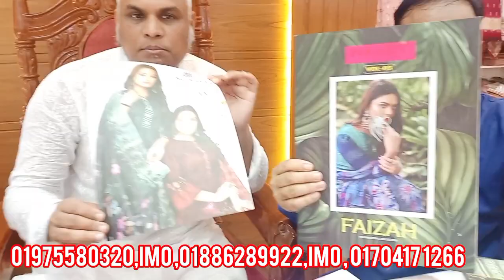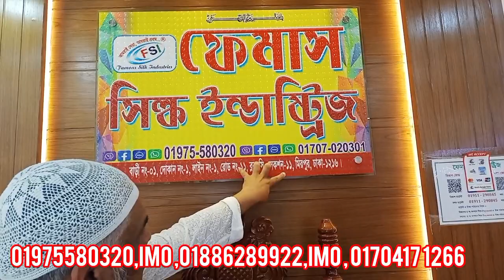থ্রি- পিছের পাইকারি রাজ্য এখান থেকে থ্রি-পিছ কিনুন তিনগুণ লাভ করুন।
ফেমাস সিল্ক ইন্ডাস্ট্রিজ।সেকশন ১১, ব্লক সিটি, রোড ১১, লাইনে ১ দোকান নং-১ (বড় মসজিদের দক্ষিণ পাশে) মিরপুর, ঢাকা ১২১৬